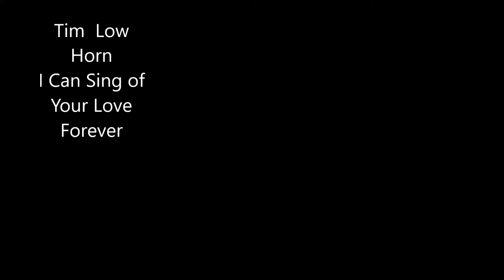Tim Low Horn- I can sing of Your Love Forever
Siksika Praise Night- Live

The musicians click and the song gets going good at about 42 seconds in.

Hey once a month we get together and have a gospel jam out here at Siksika.  On June 17th Tim Low Horn blessed us with some awesome songs.

Come out for some good music.